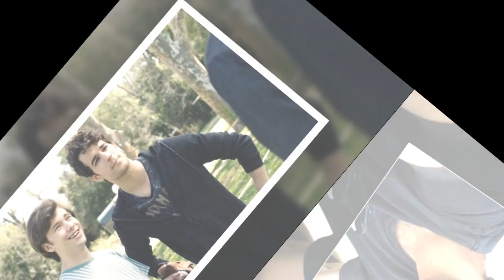Ici tout commence : cet acteur très proche de Mikaël Mittelstadt qui a très mal réagi à l'annonce de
Ici tout commence : cet acteur très proche de Mikaël Mittelstadt qui a très mal réagi à l'annonce de son départ